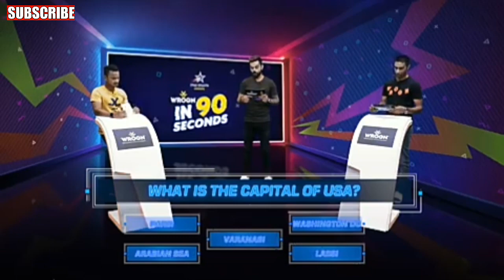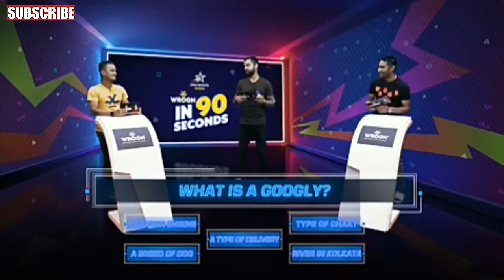Virat Kohli Show Wrogn in 90 seconds .Round 5